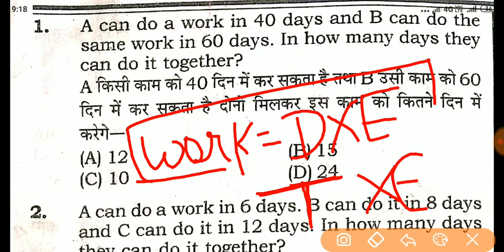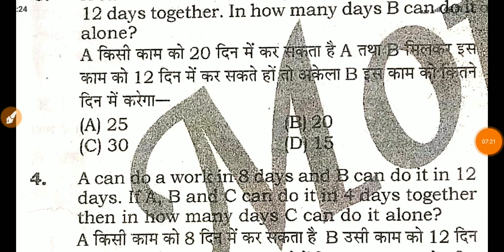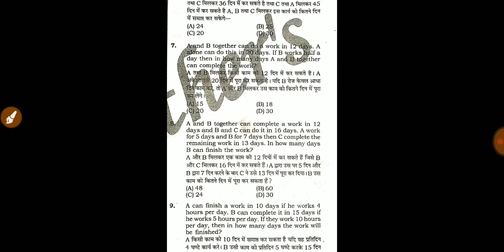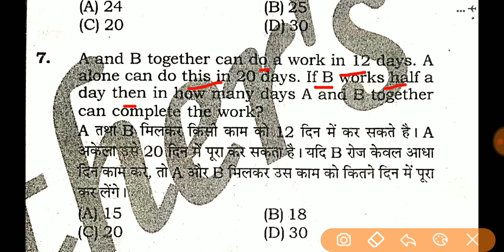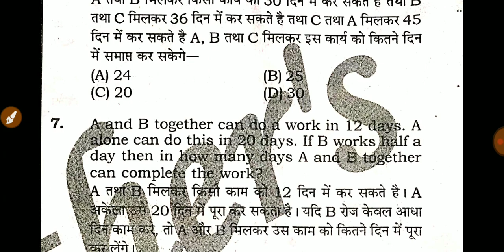COAST GUARD CRASH COURSE FOR GD EXAM TIME AND WORK BY -MANOJ PRAJAPAT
COAST GUARD NAVIK DB SYLLABUS || HOW TO PREPARE FOR COAST GUARD NAVIK DB||MANOJ PRAJAPAT
Book for coast guard

नमस्कार दोस्तों स्वागत है आपका हमारे यूट्यूब चैनल में इस चैनल पर आपको सभी प्रतियोगी परीक्षाओं संबंधित सूचना और स्टडी मैटेरियल प्रोवाइड किया जाएगा यदि आप नेवी एयरफोर्स कोस्ट गार्ड की तैयारी कर रहे हैं तो आप इस चैनल को सब्सक्राइब कर सकते हैं यह आपके लिए बहुत ही महत्वपूर्ण होगा

ENGLISH

ENGLISH

COAST GUARD
NAVIK

Cds pathfinder